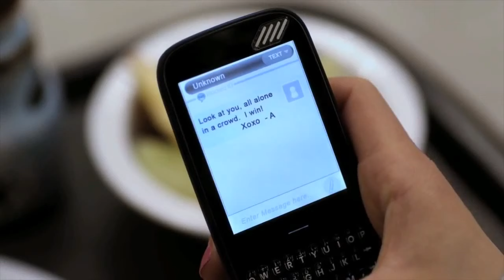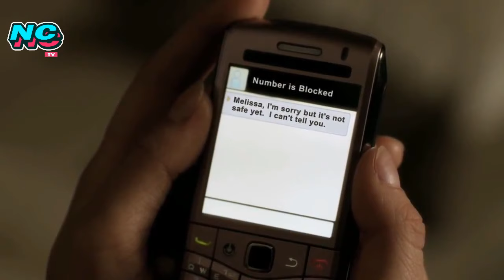Spoiler Season 3 Pretty Little Liars Indonesia - Part 1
Setelah sosok misterius mendorong Ian (Fandy Christian ) Ke jurang banyak tanda tanya yang kian bermunculan para Liars mengira pendorong tersebut mungkin saja A tapi kemana tubuh Ian? Polisi tak menemukannya apakah ini permainan A? Dimusim ke-3 nanti predikisnya para Liars akan dipisahkan oleh orang tua mereka demi kesehatan mental hanna (Anya Geraldine) Aria (Cindy Huang) Ema (Caitlin Halderman) dan Sabrina (Valerie Thomas) selain itu apa saja kira-kira yang akan terjadi pada para Liars?